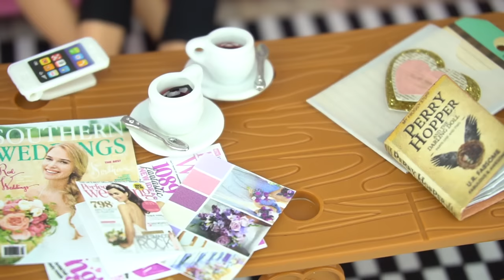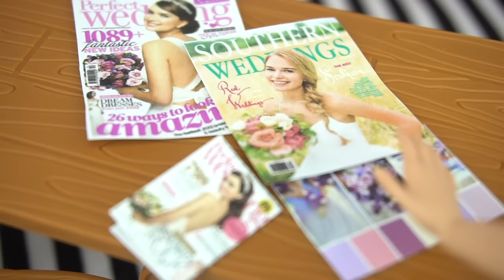Barbie and Ken get Married - Doll Stories - Barbie Wedding Playset - Titi Toys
Barbie and Ken get married in this kid friendly doll story using the exclusive Barbie wedding playset with Barbie bride doll, ken groom, flower girls Stacie and Chelsea dolls and Maid of honor Skipper. Barbie and her best friend are finishing all the wedding details, Ken goes to the tuxedo shop with spiderman and tries on different suits. Barbie goes to the hair salon and gets her make up and hair done for the wedding. Disney Moana, Frozen Elsa , Anna, Little mermaid Ariel are all part of the wedding party, Barbie and ken get married and are live happily ever after.  We also unbox the exclusive Barbie wedding set that comes with a toy wedding cake, Barbie bride doll, Ken groom doll and flower girls Stacie and Chelsea. We make Skipper doll a maid honor and dress her up.

More Doll stories and Toy videos

More fun Doll stories and Toy videos

Barbie Playing in the Snow - Ice Skating, Sledding Real Snow Fun Playset - DIY Doll Skating Rink

More fun Barbie Hair Salon videos with Disney Princess